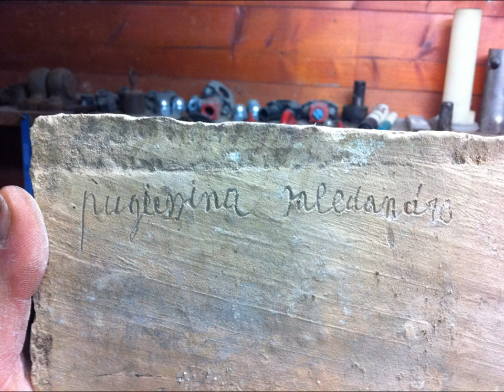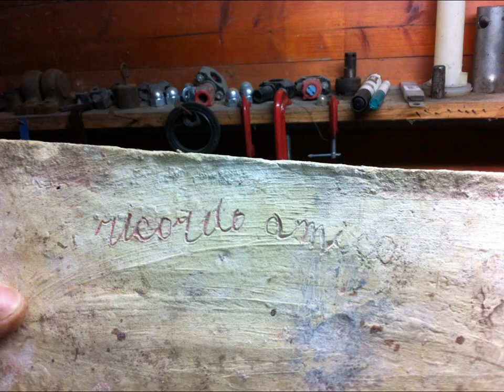Casoli. Atri. Winter 2012.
Casoli di Atri. Winter 2012 Italian province of Abruzzo